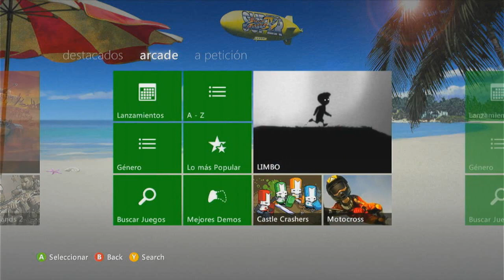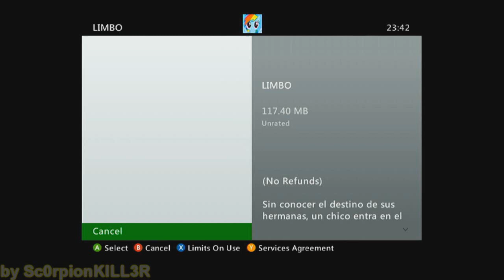Xbox 360 - LIMBO Trial Gameplay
Me descargué la version de prueba de LIMBO. Un juego Arcade que saliera en el 2010 pero que es buenisimo incluso al día de hoy. Y lo hice principalmente para grabar la diferencia que hay con respecto a su version full, que tengo obviamente en ésta misma consola, y en pc xD.

Por cierto, parece ser que en Xbox 360 ya no puedes comprar este juego, pues sólo me apareció probar trial, y no la opcion para comprarlo.